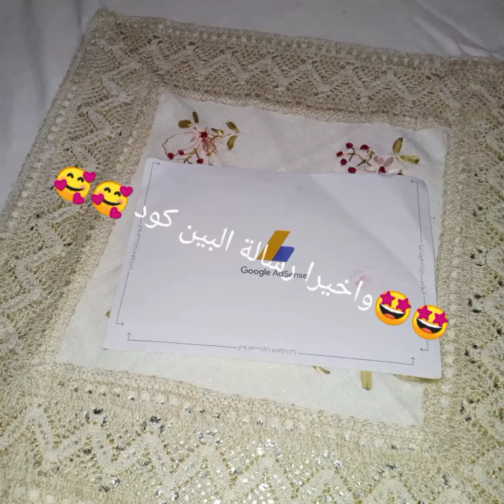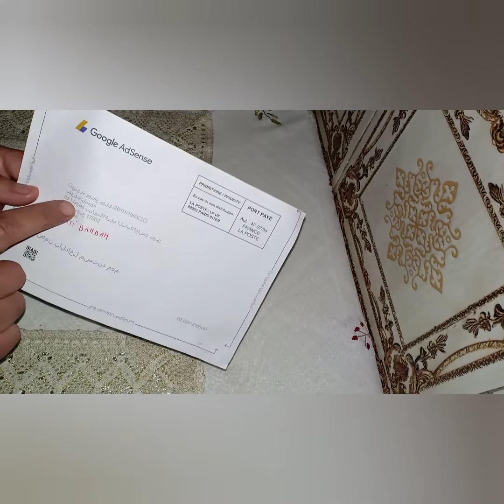الحمدلله وأخير وصلتني رسالة البين كود 🥰 أتمني النجاح والتوفيق للجميع 🤲